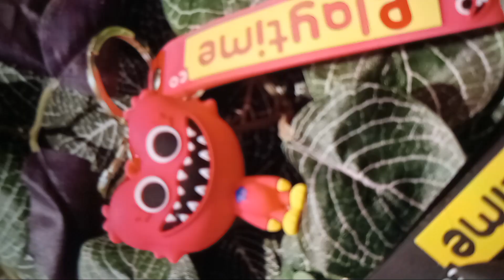Keychain__toy-line____tape.mp1 (Part 1) 7/7/1994